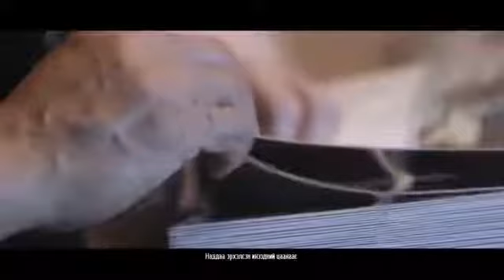Хайрын дээд хань минь / Hairiin deed hani mini - Т.Дэлгэрмөрөн & Х.Мөнгөнцэцэг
Төгрөг сумын уугуул, МУСГЗ Үржингийн Хүрэлбаатар, МУСГЗ Ш.Гүрбазар, МУСГЗ До.Цэнджав нарын шүлэг "Хайрын дээд хань минь" дууг хүлээн авч сонсоорой